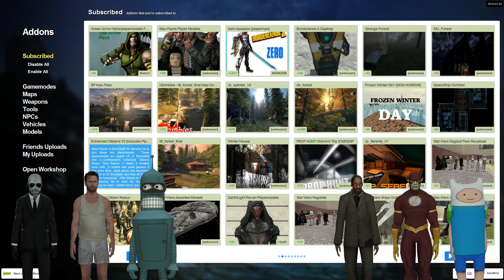GMod Horror Map 8 (C'est chaud à 6!)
SPOILER: On va tous crever !!
PS: oui, mais avec de la classe

Retrouver Nous (Moi, Doug, Anoir, Lou, Ced et Mou) dans ce 8ieme épisode!

J’adore crée ! Et l’autre jour j’ai découvert le vidéo editing et depuis je fais des montage vidéo des meilleurs moments avec mes amis dans les jeux vidéo.
N’hésitez pas à faire du bruit pour ma chaîne, cela me ferait énormément plaisir !
“C’est en jouant n’importe quoi qu’on devient n’importe qui !”